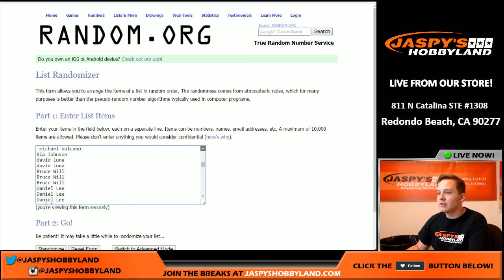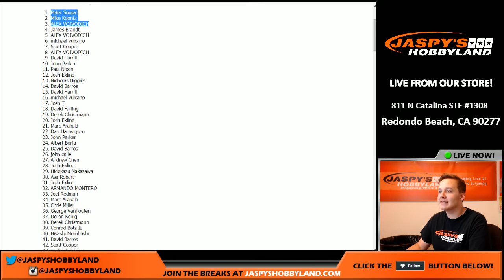10/7/16 - $250 Break Credit Giveaway!